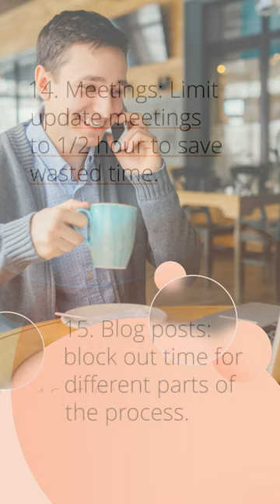16 Unique Ways to Save Time in Your Business by Sabrina's Admin Services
Time is money - and busy small business owners know that all too well. This video will show you 16 unique ways of quickly and easily saving time in your business so you can get back to doing what you love. This video gives you several unique ways to make your business run more efficiently.

1. Procedures: Create a checklist of all the steps needed to complete a project.
2. Locations: Save the maps as favorites on your smartphone.
3. Emails: Create a template to pull from when emailing recurring emails to clients and associates.
4. Websites often visited: Create bookmarks on your computer browser and add the folder "websites."
5. Use a social media management app and upload several posts at once.
6. Taking Notes during a meeting:  Use checkboxes with tasks and create a to-do list of jobs on the right side of your notes.
8. Browser: accidently closed down a tab and reopened it quickly.
9. Need information on a specific topic: Create a Google alert
10. Sharing Documents: Use a cloud share service.
11. Scheduling: Set up an easy and quick way to send appointments to save time.
12. Time Blocking: Block out time during your day for head-down activities. 13. Assign business time: Schedule Friday Afternoon for your business work.
14. Meetings: Limit update meetings to 1/2 hour to save wasted time.
15. Blog posts: block out time for different parts of the process.
16. Editing your writing: invest in an editorial app to save time.

Get the details on our blog post: SabrinasAdminServices.com/ways-to-save-you-time